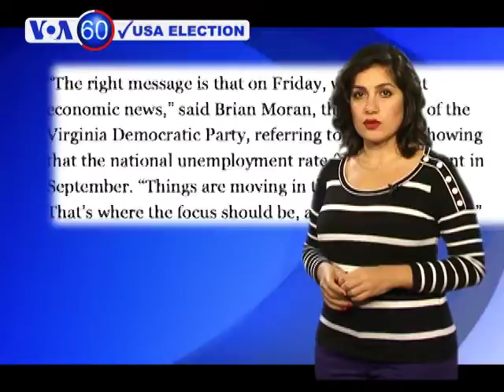Obama tells supporters: steady on.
Republicans hope for a strong performance from Paul Ryan while Obama tells supporters: steady on.